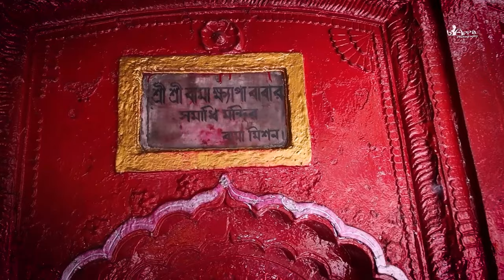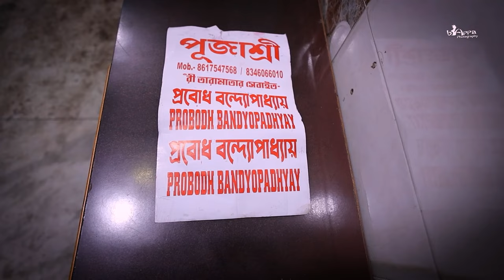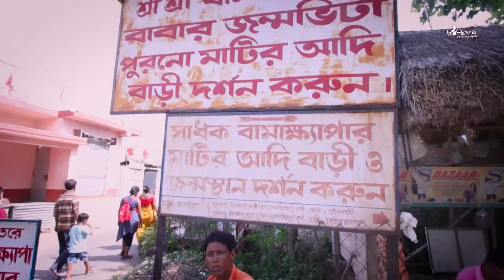Tarapith Tour ll তারাপীঠ মহাশ্মশান II Tarapith Mandir in Bengali IIStory Of maa Tarapeeth II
আপনারা একটু সাপোর্ট করবেন । সাপোর্ট ছাড়া কোনোভাবেই এগিয়ে যেতে পারবো না।

  / bappa.photography.7146

   / bappa.photography.7146

tarapith
tarapith temple
tarapith tour
tarapith sashan
sadhak bamakhapa
bamdeber ghat
daraka nadi
tarapiht hotel
tarapith vlog